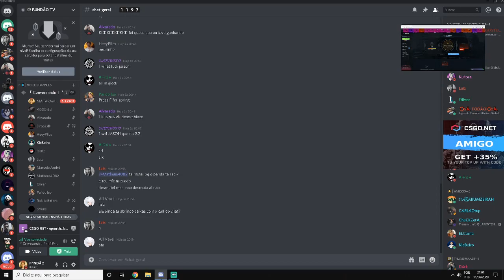ABRINDO CAIXAS COM INSCRITOS DISCORD GANHEI uma BAIONETA & AK-47 FIRE SERPENT no CSGO Net